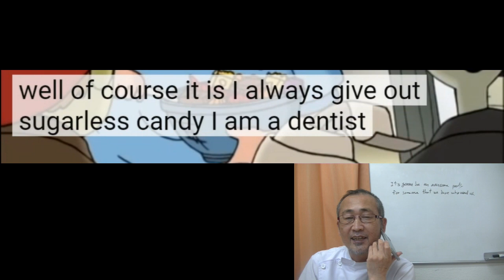英の脳の作り方7 26 シャドーイング